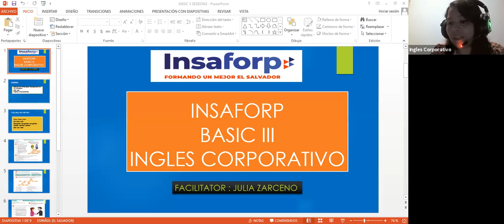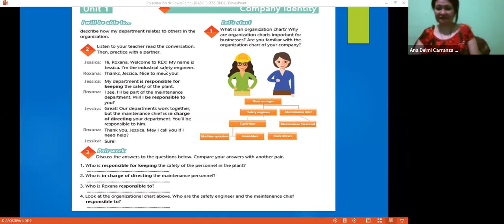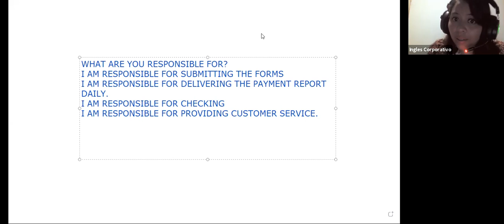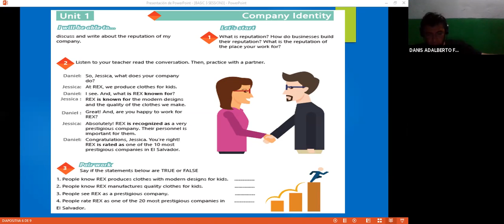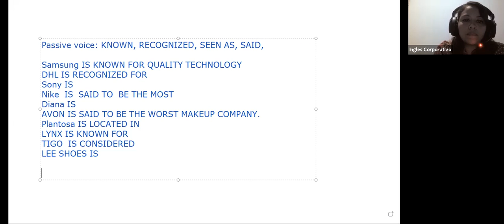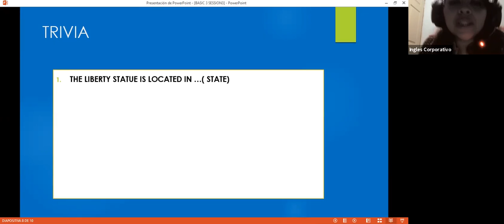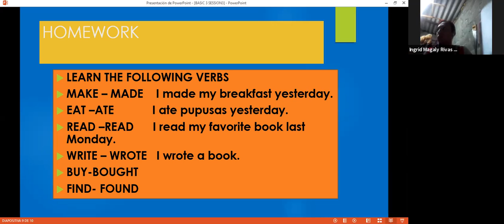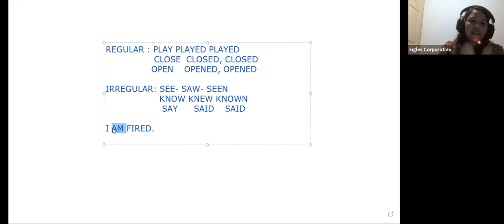Ingles Corporativo- VIDEOCONFERENCIA #3 PASSIVE VOICE